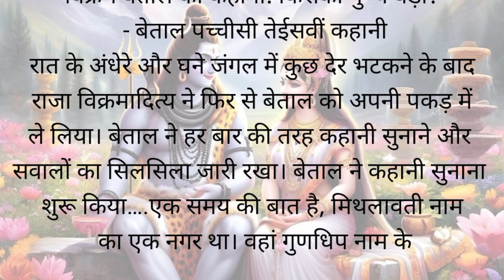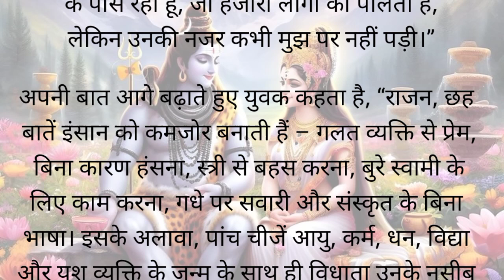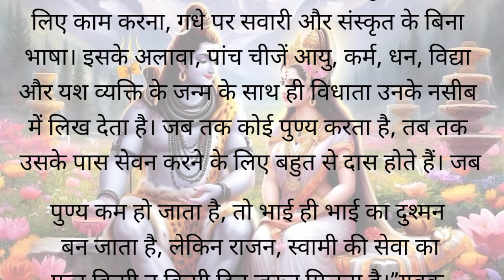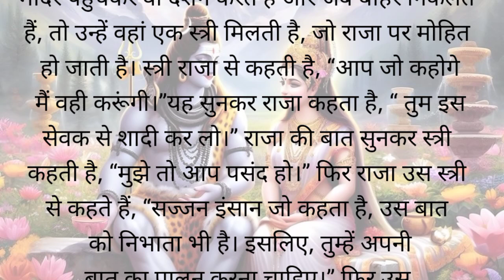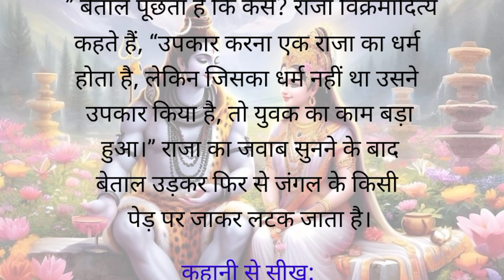Hindi stories ll सबसे बड़ा पुण्य किसका एक राजा और देव की कहानी ll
सबसे बड़ा पुण्य किसका
बड़ा पुण्य किसका कहानी
राजा और देव की कहानी
देवरा राजा की कहानी
bacchon Ke liye Hindi kahaniyan